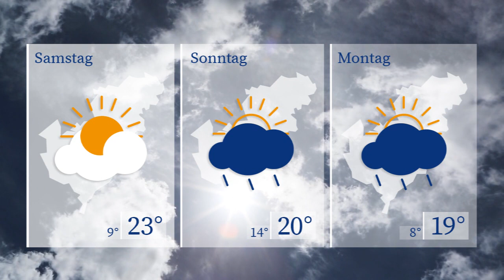WETTERaktuell vom 11.04.2024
Auch morgen erwartet uns ein schöner Frühlingstag. Bei Spitzenwerten von 20 Grad gibt es einen Sonne-Wolken-Mix. Am Samstag erzielen wir dann schon wieder Temperaturen von 23 Grad. Sonnenschein dominiert dann das Wettergeschehen im Sendegebiet.